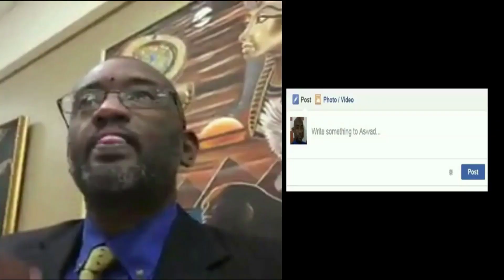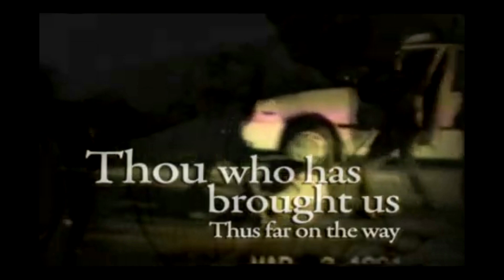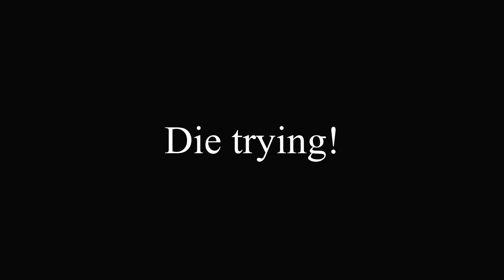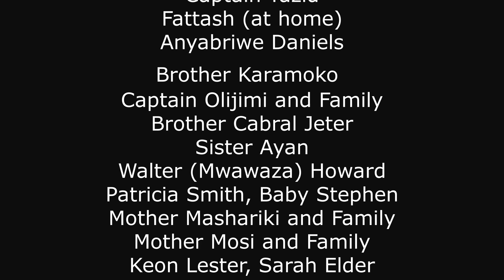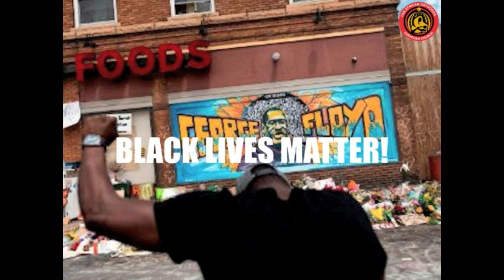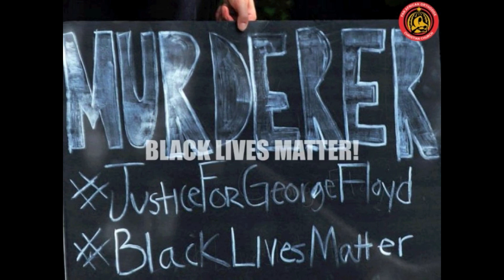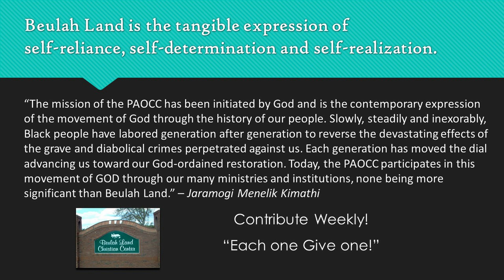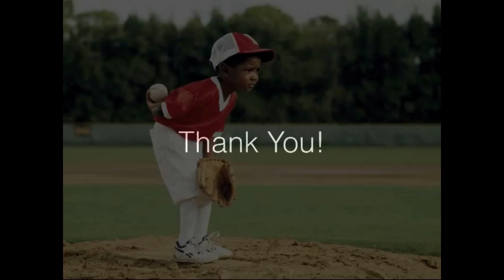PAOCC Keep Your Head to the Sky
Rev. Aswad Walker, Associate Pastor, Shrine #10, Houston, TX